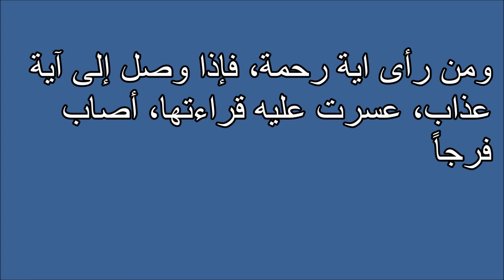تفسير الأحلام اية رحمة Tafsir ahlam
تفسير,
ابن سيرين,
تفسير احلام ابن سيرين,
تفسير حلم,
تفسير الاحلام للامام الصادق,
مفسر الاحلام,